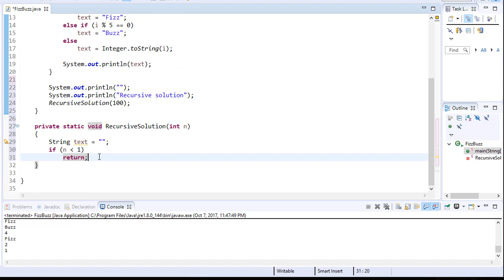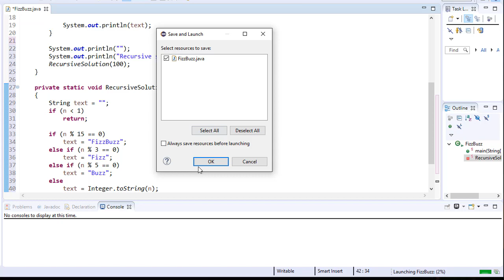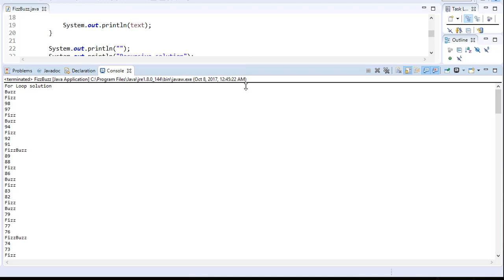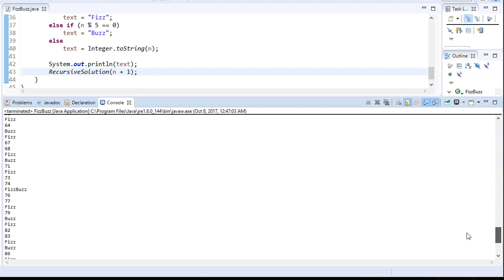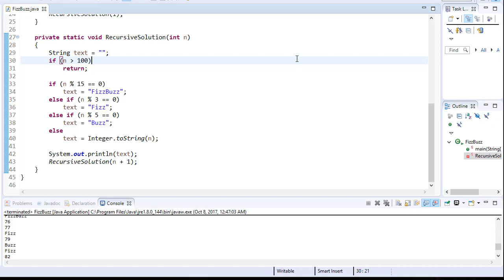Java Logical Puzzles, Games, and Algorithms: FizzBuzz (using recursion)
Java Logical Puzzles, Games, and Algorithms: Exercises for Beginners

The full 7-hour course contains following exercises:
Factorial
FizzBuzz
Fibonacci
Tower of Hanoi
Sieve Eratosthenes
Lo Shu Magic Square
Game of Craps
Turtle Graphics
Tortoise vs Hare
Knight Tour
8 queens problem

Get the full course for just $10